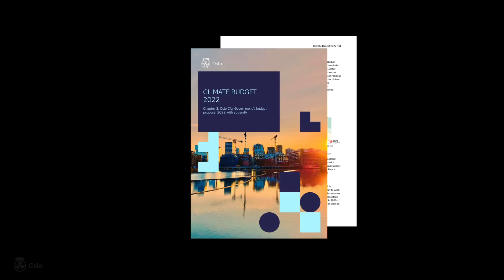5 Lessons on Building an Emissions-Free City | Heidi Sørensen | TED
Confronting climate change makes for better cities and a better quality of life, says Heidi Sørensen, director of the climate agency for the city of Oslo, Norway. From construction sites without noise pollution to fully electric transportation, she details the exciting green transition happening in her city. The Norwegian capital's ambitious goal of reducing 95 percent of its carbon emissions by 2030 is driven by a unique policy approach: a world-first carbon budget, which works side by side with the financial budget and clearly states what needs to be done, by whom and when for the city to reach its climate goals. She shares five crucial lessons Oslo has learned along the way to creating a better city for everyone -- and what it could mean for the rest of the world.

Follow TED!